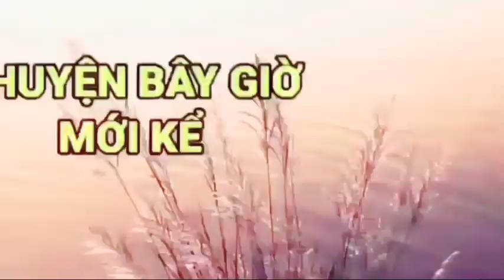(4) Người B Trưởng Gan Lì Trên Chiến Trường K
Cựu chiến binh sư đoàn 339 kể chuyện